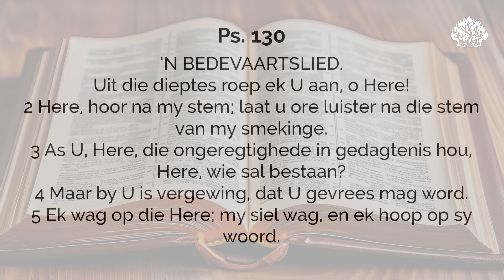Here, wie sal bestaan? Maar by U is vergewing!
Ds. Attie Boshoff se oordenking uit Ps. 130.

In ons boekwinkel: "𝘉𝘰𝘰𝘥𝘴𝘬𝘢𝘱 𝘷𝘪𝘳 𝘥𝘪𝘦 𝘉𝘶𝘪𝘵𝘦𝘳".